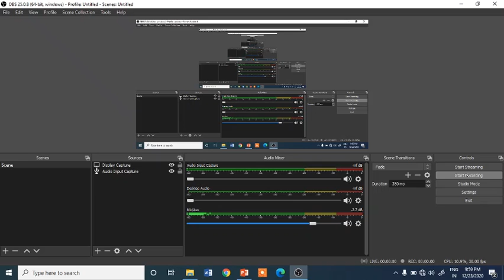GOOD NEWS FOR YOU ALL CLASSES STARTING 28 DEC GET READY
Successjk247 by shubam sharma
Competetive exams